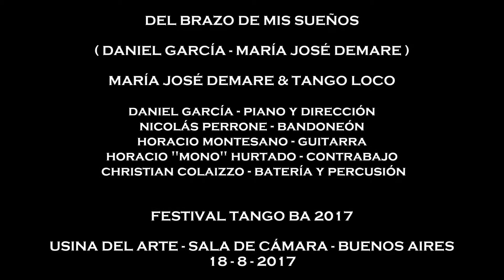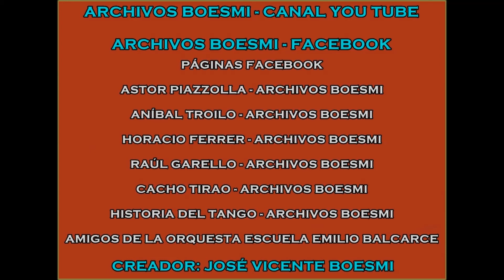DEL BRAZO DE MIS SUEÑOS (DEMARE) - MARÍA JOSÉ DEMARE & TANGO LOCO - TANGO BA 2017 - 11-8-2017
DANIEL GARCÍA - PIANO Y DIRECCIÓN MUSICAL
NICOLÁS PERRONE - BANDONEÓN
HORACIO MONTESANO - GUITARRA
HORACIO “MONO”  HURTADO - CONTRABAJO
CHRISTIAN COLAIZZO - BATERÍA Y PERCUSIÓN

USINA DEL ARTE - SALA DE CÁMARA

18 DE AGOSTO DE 2017